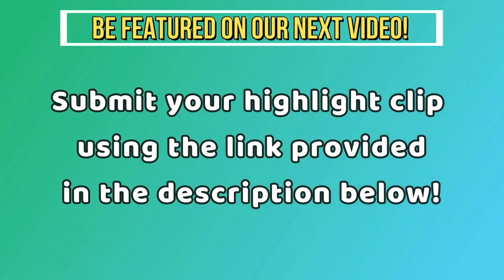How PRO VALORANT Players use the OPERATOR Effectively.. (WARDELL, ShahZam, cNed, Babybay and more)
How PRO VALORANT Players use the OPERATOR Effectively.. (WARDELL, ShahZam, cNed, Babybay and more) Best 1v5 Clutches, Solo Aces, 200 IQ Plays, 1v9 Moments and Pro Player Clutch Ace in a VALORANT Montage
Credit:
u/KezuChan
u/LeagueStunning